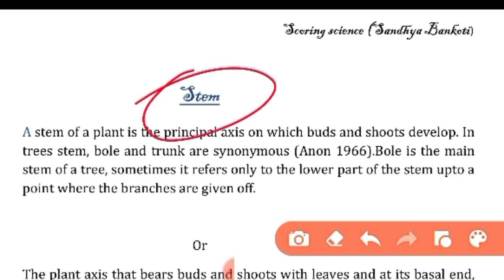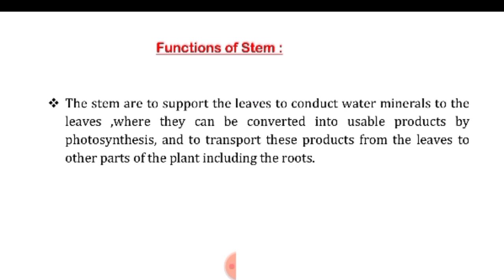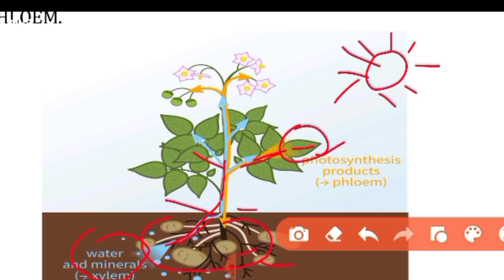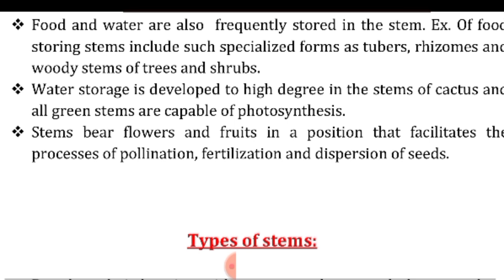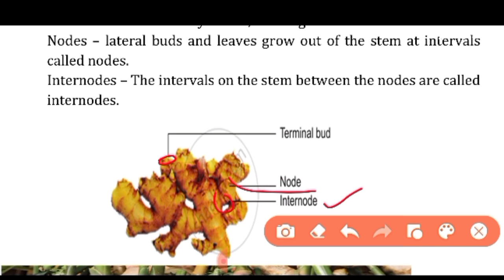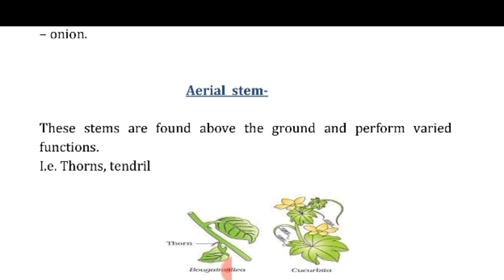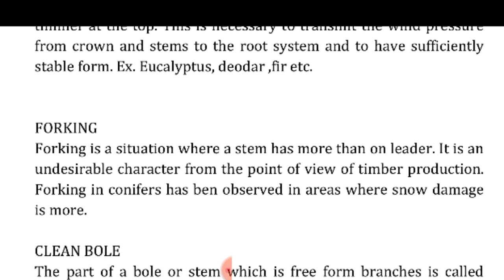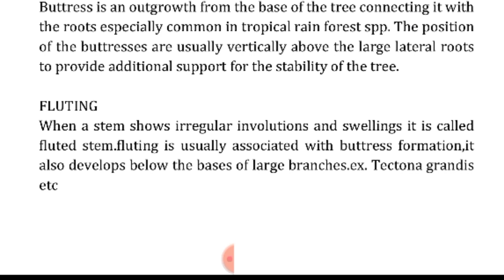Definition of stem || types, functions and Charracterstics of stem || @Scori@scoringscience4120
Definition of stem || types, functions and Charracterstics of stem @scoring science

In this video we have dicussed about stem functions of stem Charracterstics and their types. ...
I hope u like this video. If u like this video then please show some love and support through ur subscription and share this video among your classmates group or college group as much as u can.